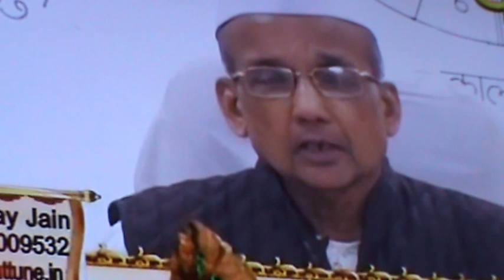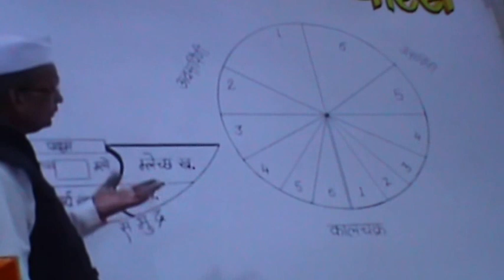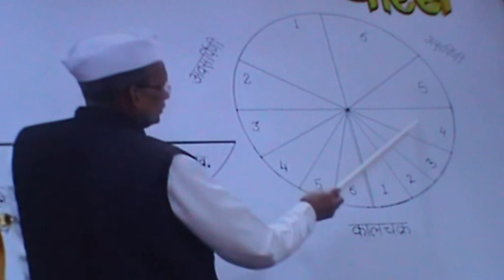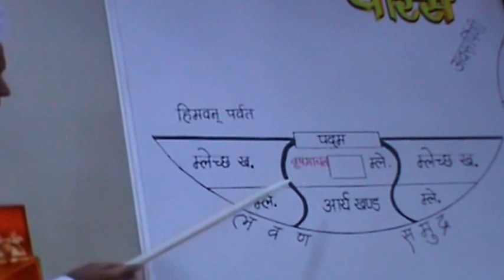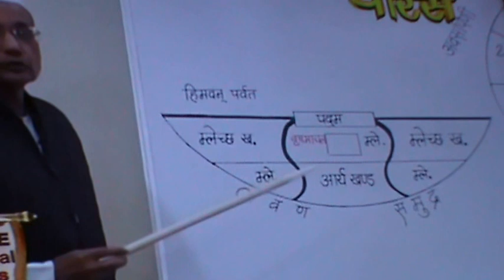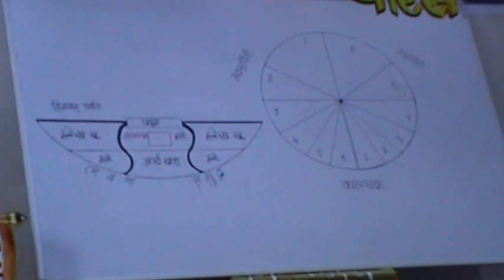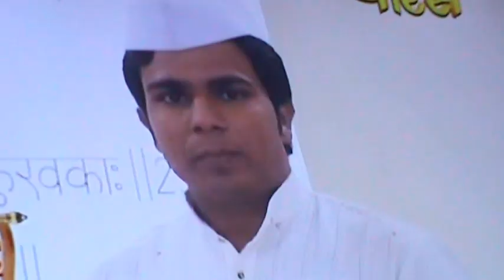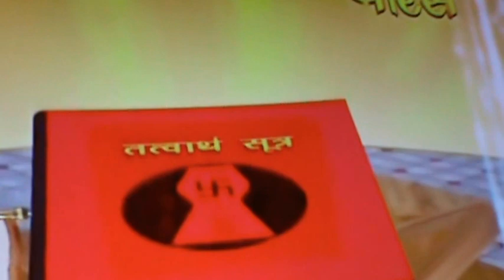Tattvarthsutra chapter 3 sutra 28 to 30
Tattvarthsutra chapter 3 sutra 28 to 30 explained by Pt Ratanlal Benara in Pathshala programme (Paras channel). Tattvarthasutra ,composed by Acharya UmaSwami, is regarded as the most authoritative book on Jainism. It is the only text which is accepted by both Digamber and the Shwetamber Sects.